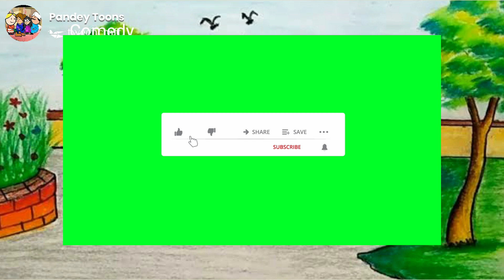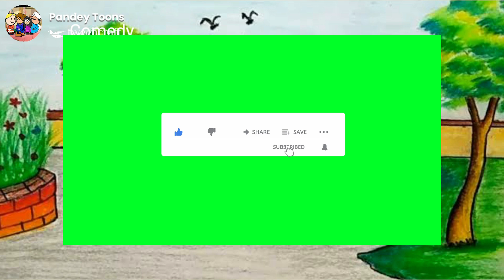बनवारी काका विधायक से भिड़े।Banwari kaka vidhayak se bhide।Pahadi cartoon video।Banwari kaka comedy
Friends this channel is only for entertainment purpose we want to promote our local language worldwide.friends if you are real indian and like Local language then please subscribe our channel for Pahadi comedy videos and also suggest your friends to subscribe and watch our videos. We will be very thankful to all of you.

Thanks for coming here and being a part of just Pandey Toons Comedy family...

Stay turned and keep enjoying...

नमस्कार! मेरे यूट्यूब परिवार का ,हमारे यूट्यूब चैनल पांडे टुंस कॉमेडीll में स्वागत है। दोस्तों यह चैनल केवल मनोरंजन के उद्देश्य से है ।
हम दुनिया भर में अपनी स्थानीय भाषा को बढ़ावा देना चाहते हैं। दोस्तों अगर आप असली भारतीय हैं और स्थानीय भाषा पसंद करते हैं तो कृपया हमारे चैनल को, पहाड़ी कॉमेडी वीडियो और अपने दोस्तों को हमारे चैनल को सब्सक्राइब करने और देखने का सुझाव भी दें।  हम आप सभी के बहुत आभारी रहेंगे।

 यहां आने और पांडे टुंस कॉमेडी परिवार का हिस्सा बनने के लिए धन्यवाद...

Keep Supporting 🙏❤️

I'm on Instagram as @kaustub86.